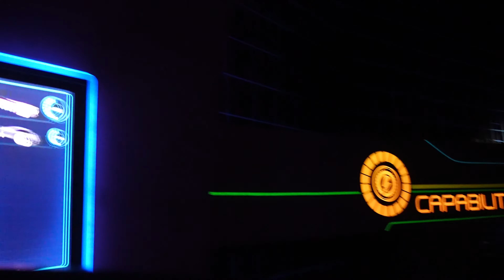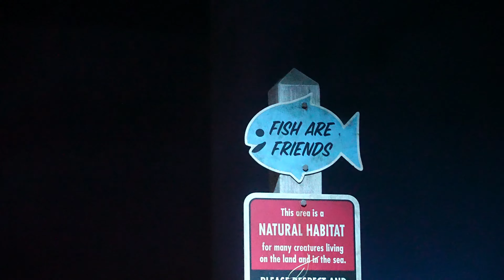Ultra Low Light Rides On Cosmic Rewind, Under The Seas With Nemo & Space Ship Earth In 4k 2023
In todays video we did some rides . We headed to Cosmic Rewind first , then test track, and we ended  it off with soarin.